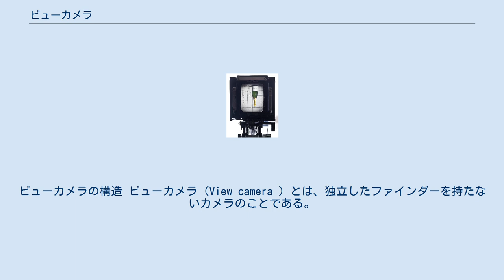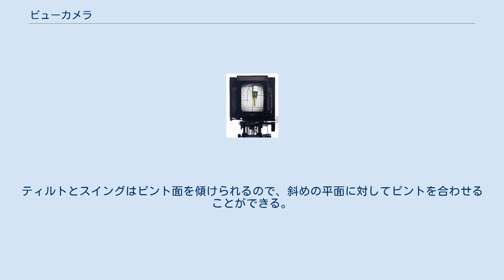ビューカメラ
ビューカメラの構造 ビューカメラ（View camera ）とは、独立したファインダーを持たないカメラのことである。
 ビューカメラの構成は、基本的にレンズ、蛇腹、ガラス（フィルム挿入部）の三つの部分からなる。
この三つを保持するためにモノレールを用い「モノレールカメラ」とも呼ばれる「（狭義の）ビューカメラ」と、組立暗箱のようにベース上に立ち上げる「フィールドカメラ」がある。
 被写体がピントグラスに左右上下逆像で写っている フレーミングとピントの確認は焦点面に磨りガラス（ピントグラス）などを置き、そこに写る像を直接見ることによって行なう。
像は180°回転した状態でピントグラスに写る。
 ビューカメラの多くはシートフィルムを用いることを前提とした構造になっており、撮影時にはピントグラスの前にシートフィルムホルダーを挿入するか、ピントグラスを外してロールフィルムホルダーやデジタルバックを装着する。
 レンズの光軸と感光材料面を独立して移動できるあおり機構を持つカメラが多い。
左右方向に光軸を傾けることをスイング、上下方向に光軸を傾けることをティルト、左右方向に平行移動させることをシフト、上方向に平行移動させることをライズ、下方向に平行移動させることをフォールという。
ティルトとスイングはピント面を傾けられるので、斜めの平面に対してピントを合わせることができる。